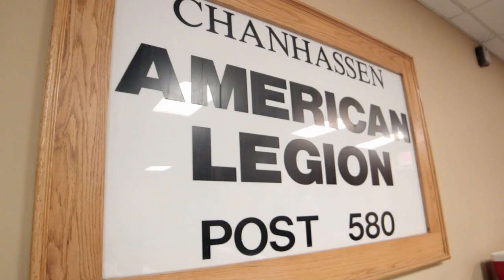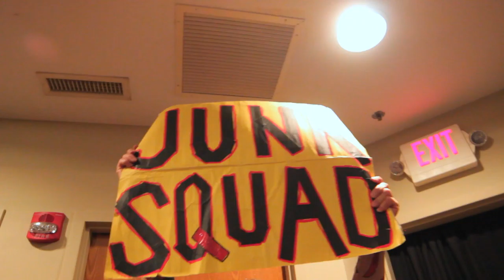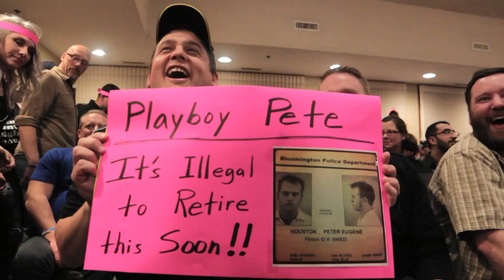'The Final Match' - a Wrestling Documentary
The final wrestling match for "Playboy" Pete Huge.